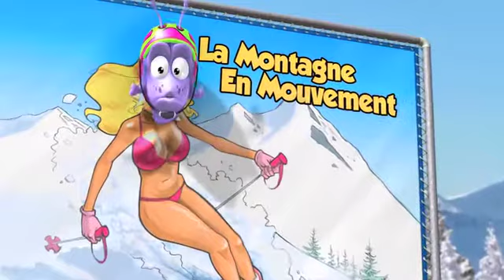Skizzz les Interdits - Rencontre improbable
Comme skizzz, lâchez-vous et exprimez vos émotions et votre amour pour la Saint-Valentin. Valentin ou Valentine, n’oubliez pas d’adopter les bons comportements sur les remontées mécaniques et sur les pistes pour prolonger le plaisir sur le domaine skiable